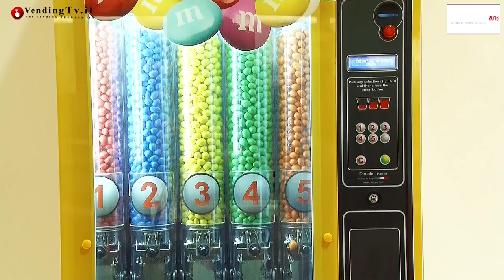VendingTV.it - Venditalia 2016 - Fabio Russo intervista C.Corradino e U. Polimene di MARS Italia Spa